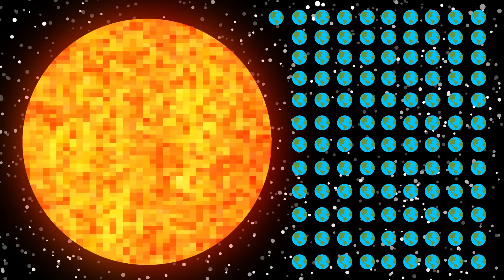Should NASA Spend Billions To Explore The Sun?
NASA recently announced a plan to send a probe to our Sun! Is this even worth the money?